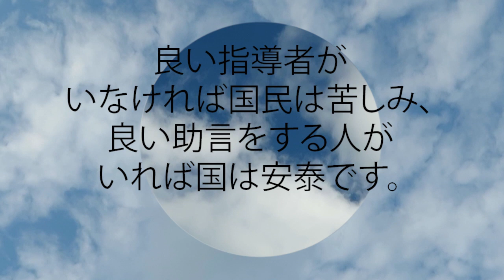箴言 11:14 良い指導者がいなければ国民は苦しみ、良い助言をする人がいれば国は安泰です。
良い指導者がいなければ国民は苦しみ、
  良い助言をする人がいれば国は安泰です。